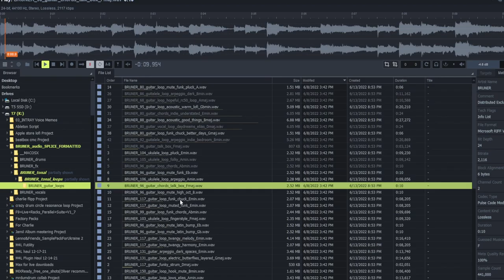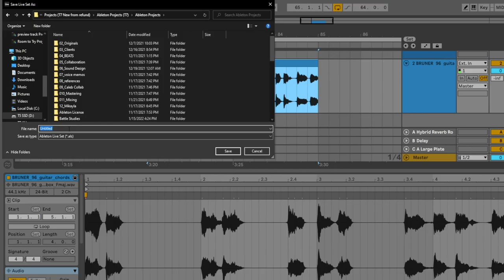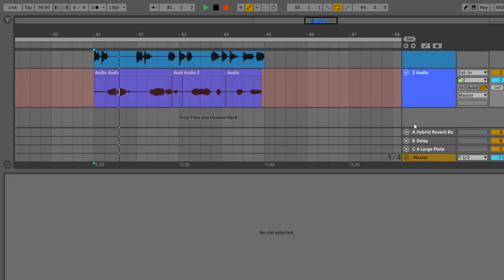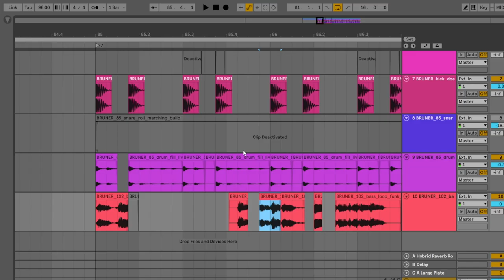From Fully Independent to Splice x Soundcloud Nova Artist - Michael Bruner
This pack is by one of four Soundcloud x Splice NOVA Beat Battle winners, Michael Bruner, a Bloomington, Indiana-based singer-songwriter. His winnings included the opportunity to create this Splice pack, plus the distribution of his EP via SoundCloud's Repost. His pack embraces his bedroom lo-fi aesthetic while experimenting with found sounds, ambient soundscapes, and R&B grooves.